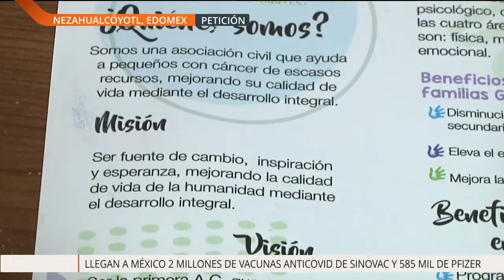"Galher" es una asociación civil, dedicada a mejorar la calidad de vida de pequeños con cáncer. 👧🧒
Sin embargo se encuentran con una limitante, su herramienta de trabajo ya no funciona.
¡Por lo que piden apoyo con una computadora!  🙏 💻